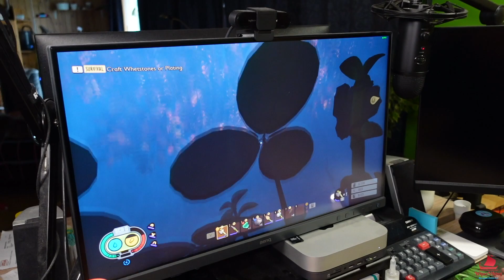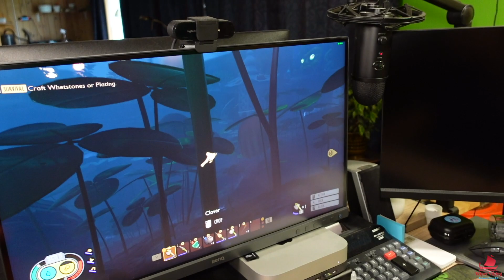10.09.23 - Grounded og kjeksnøtter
Endelig er det litt tid til å fokusere på gaming og spill på datamaskinen. Vi spiller Grounded før middag og Prison Break. Det blir også en test av kjeksnøtter som overrasker oss begge...

💌 Postadresse:
WiperViking
Vednesveien 17
8290 Skutvik